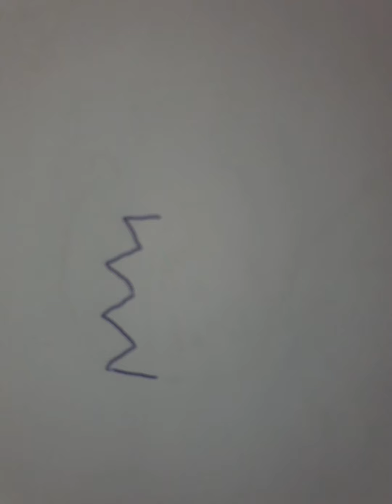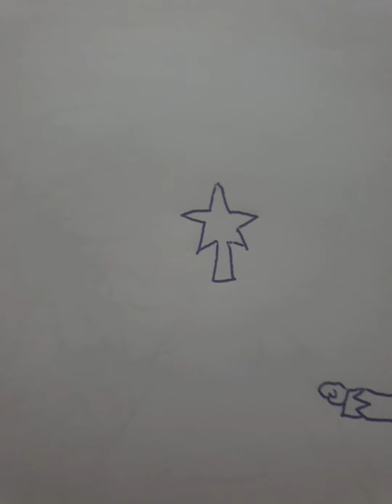Christmas Elf to draw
relax with art
Santa Claus and his three elves Trixi, Jordi and Gilfi live at the North Pole
Christmas, also called Christmas, Christfest or Holy Christ
At the beginning, draw with soft pencil lines so that you can easily erase the lines if you have made a mistake.
Practice the individual steps on a test sheet to get a feel for the proportions. Draw different elves of different sizes. You could maybe the size of the
Arrange several elves in a frame or directly on paper, so you can create a fun flock of birds.
You can paint the elf in different colors.
You can do other things with the birds. For example, you can cut them out and glue them to all kinds of objects. So they can spread their charm everywhere and when you see them, you just have to be happy 😉 Initially draw pencil lines